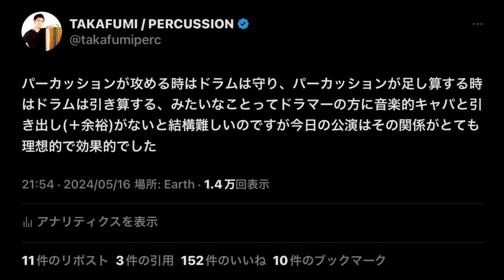パーカッショニストとドラマーと理想の関係を作る！山下あすか流コミュニケーションとは？【パーカッション / ドラム / バンド / アレンジ / アプローチ / アンサンブル】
🎥山下あすかさんが登場した回はこちら メンバーシップ加入で全編いつでも見れます